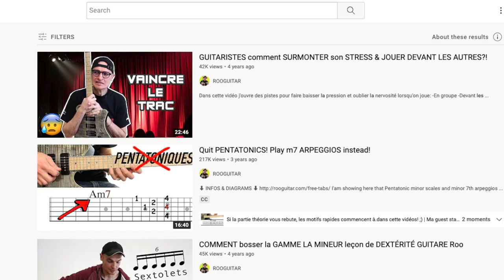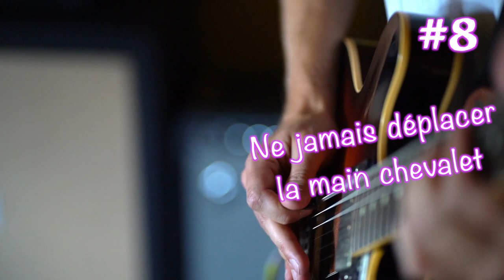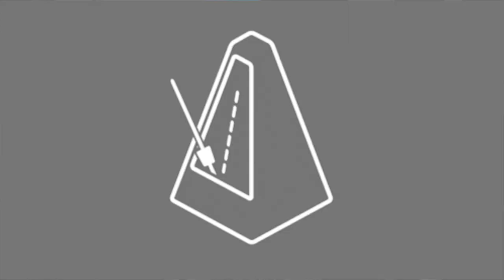12 DÉFAUTS qui bloquent les guitaristes "niveau AVANCÉ".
0:00 Passer de avancé à expert?
0:44 #12 Le stress
2:09 #11 Jamais sans mon plectre...
3:10 #10 Mettre la barre inutilement haute
3:56 #9 Et les autres instruments alors?
4:57 #8  Une main chevalet paresseuse
5:51 Un p'tit blues !
6:15 #7 Pratique inutile
8:08 #6 Remise en question
9:07 #5 Less is more
10:19 #4 et le feeling dans tout ça?
11:28 #3 Le "fan boy"
12:36 #2 Le sectarisme musical
14:17 #1 La "fail face"
16:18 Le problème des experts...